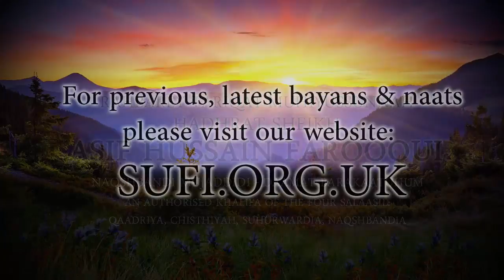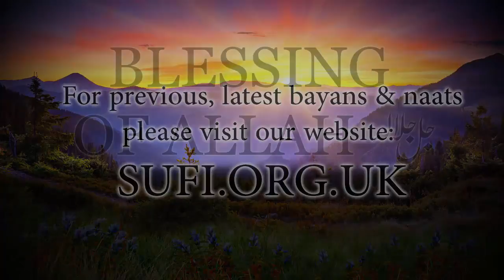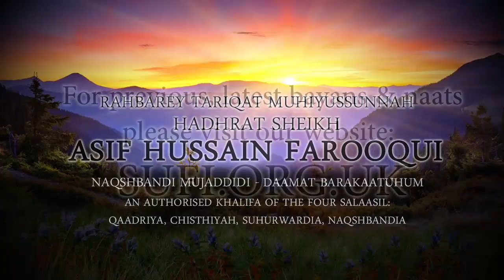Clips Blessing of Allah jalla jalaluhu - Hadhrat Sheikh Asif Hussain Farooqui Naqshbandi (UK)